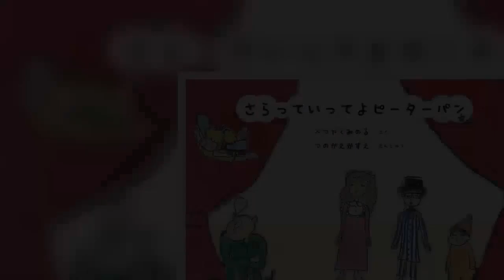【訃報】女優・角替和枝さん（劇団東京乾電池） 享年六十四 - めるも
劇団東京乾電池の女優、角替和枝（つのがえ・かずえ）さんが、10月27日午前5時ごろ都内の自宅で病死した。死因はがん。64歳だった。約1年間、闘病生活が続いていた。夫は東京乾電池を主宰する俳優の柄本明、長男は俳優の柄本佑、次男は俳優の柄本時生。現在、NHK連続テレビ小説「まんぷく」でヒロインを務める女優の安藤サクラは佑の妻であり、角替さんの義娘にあたる。なお、通夜および葬儀は本人と家族の希望によりで密葬でおこなわれる。角替さんは1954年（昭和29年）10月21日、静岡県生まれ。つかこうへい事務所を経て、40年以上に渡り劇団東京乾電池の女優として活躍してきた。2017年は演歌歌手、福田こうへい特別公演「母ちゃんの浜唄」の舞台を支え好評を博した。また劇団では、唐十郎の「秘密の花園」チェーホフの「かもめ」など若手劇団員に演出、2016年からはシニア向けのワークショップ「和枝さんのお芝居入門」を開催。2018年11月23日(金・祝)～25日(日)には東京乾電池のこども劇場と銘打ち別役実『さらっていってよ ピーターパン』を演出する予定だった。所属事務所は（株）ノックアウト。舞台の他、映画、ドラマ、CMと多方面で活躍した。謹んでお悔やみ申し上げます。